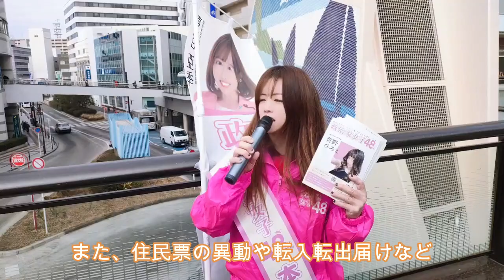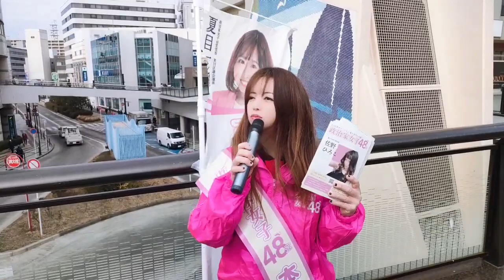2023年3月3日 藤沢駅前でビラ配り&街頭演説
藤沢駅前で街頭演説とビラ配りやりました^ ^
街頭演説では少し私なりの政策をしゃべっています！
藤沢市の皆さん、若者の政治参入を促し、藤沢市を盛り上げていきましょう！

政治家女子48党 藤沢市政対策委員 佐野ひろこ

◆　政治家女子48党 藤沢市立候補予定 佐野ひろこホームページ